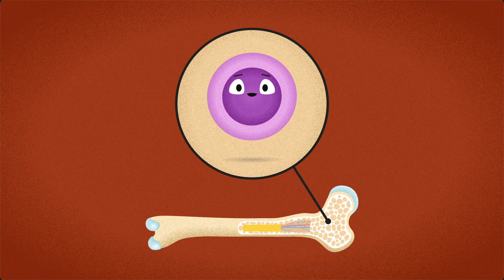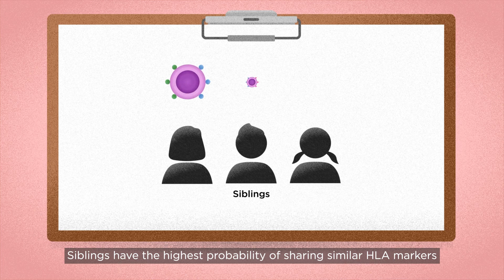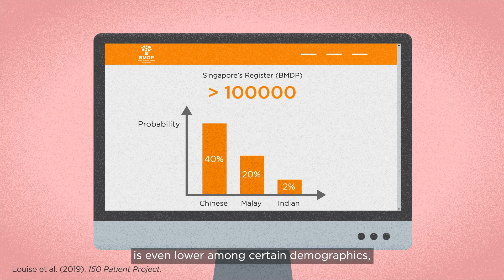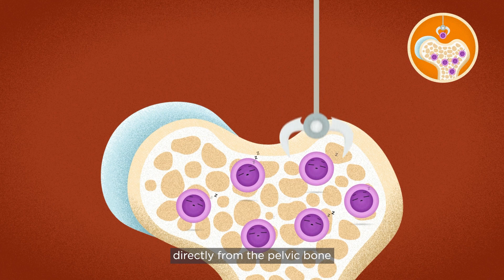Explainer Video for The Bone Marrow Donor Programme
If you have an upcoming video project, we would like to hear from you.

Using an explainer video to convey complex information has been an increasingly popular method among many companies and organizations. The Bone Marrow Donor Programme has hopped on this trend too, but with an additional touch of grain texture to spice things up.

The Bone Marrow Donor Programme is an organization that manages Singapore’s only register of volunteer bone marrow donors since 1993. They provide that often, last chance of survival to hundreds of patients suffering from terminal blood-related diseases, in the form of a bone marrow transplant from an unrelated marrow donor. They reach out to all sectors within their community to share the message and empower people with the choice to save a life. As what they do directly impacts life and death, they are fully committed to building the local donor register into a national asset to help all Singaporeans have that second chance of life.

We were honoured when they chose us to be part of this meaningful journey by creating this explainer video. Through this video, they hope to showcase their organisation’s mission and vision, educate the general public on information about bone marrow, marrow donation and direction on how the viewers can register as a donor.

In this video we did for the Bone Marrow Donor Programme, we designed and created multiple factories and cell characters to represent actual machines, human cells and bodies. This would not only help the viewers understand the complex content faster but also make the whole video more lively and entertaining to the viewers. We have also taken it up a notch by having the video fully animated in grain textured style. This will make our video stand out more as it is unique and refreshing to the viewers.

Creating an explainer video is a great way to increase the brand value of your company too. You can promote your brand, as well as its story and offerings, and make the viewers aware of your company. In this video, we included the Bone Marrow Donor Programme logo, brand colour, taglines, and much more that are distinct to their organisation.

We are grateful that the Bone Marrow Donor Programme gave us the chance to challenge ourselves to create an explainer video using a new texture style that we have never tried before. It is always fulfilling to be part of a project that stretches our potential.

Do take a look at our other innovative animation projects.